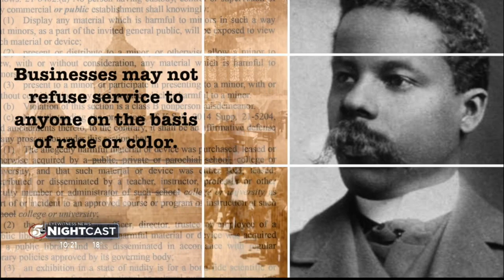So Minnesota: The life of J. Frank Wheaton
More than a century ago, one Minnesota lawmaker was a groundbreaker.

J. Frank Wheaton was born on the east coast. Wheaton was the first Black man to graduate from the University of Minnesota Law School in 1894.

A few years later, Wheaton became the first Black man to serve in the Minnesota Legislature.

After Wheaton was refused service at a Minneapolis restaurant, he introduced an amendment to a bill that prevented businesses from refusing service to anyone on the basis of race or color. The bill was signed into law by Gov. John Lind in 1899.